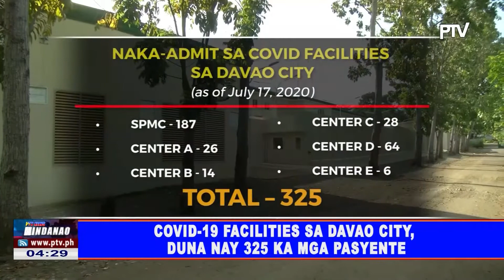COVID-19 facilities sa Davao City, duna nay 325 ka mga pasyente